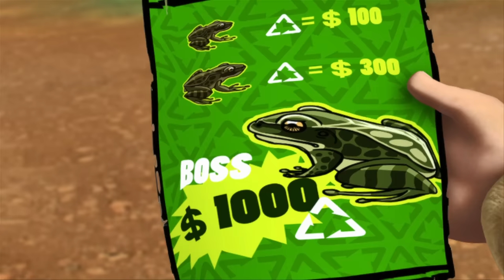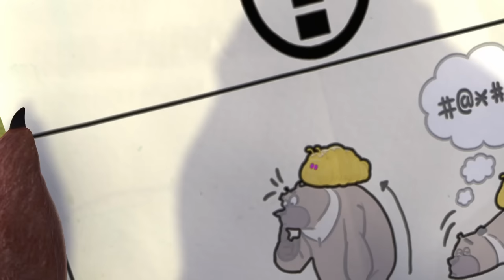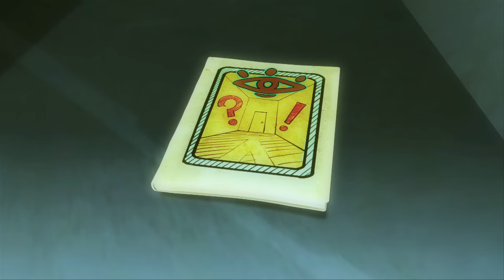Joe Croaker Sings the Blues 🐻⏰ 1 hour 🍉👑 FUNNY BEAR CARTOON 🏆 Full Episode in HD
[00:00:06] - A Thief in the Night
[00:10:08] - Pole Vaulting Bramble to the Rescue
[00:20:11] - Joe Croaker Sings the Blues
[00:30:13] - Lazy Worm
[00:40:15] - Natasha's Birthday
[00:50:17] - Beauty Over Brawn
[01:00:19] - A Game of Moans
[01:10:21] - Mr. Inspector, Sir!
[01:20:23] - The Logging Rhino
[01:30:25] - Irresistible Instant Noodles
[01:40:27] - Tonics, Ointments, and Disappointments